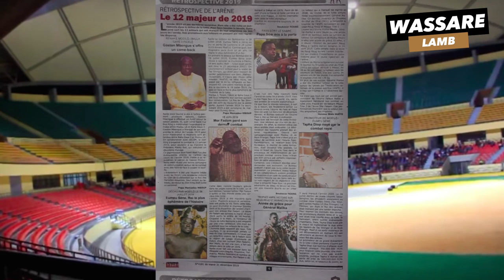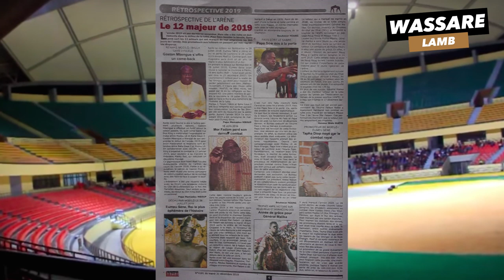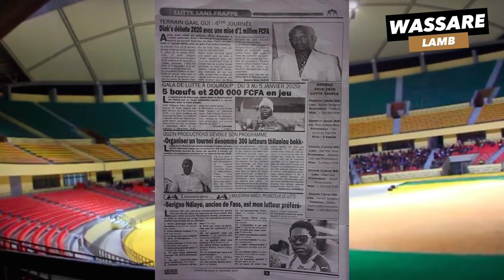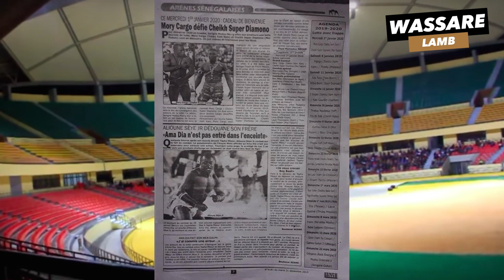Rétrospective de l'année "Le 12 majeur de 2019" | Revue de presse Wassare du 31/12/2019